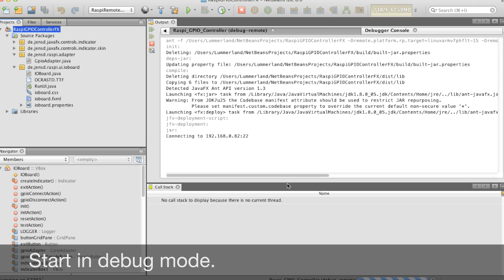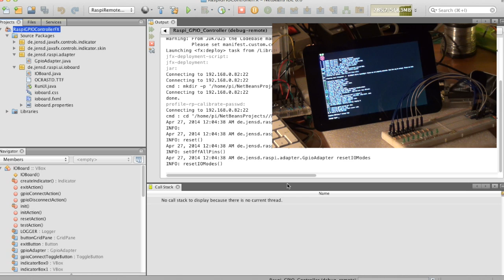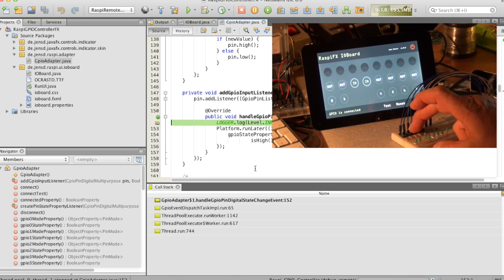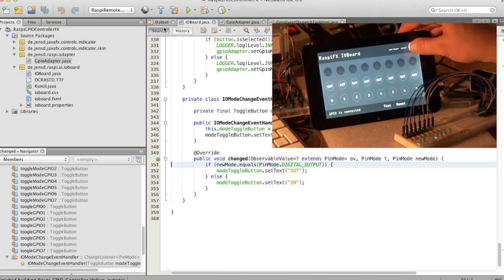NetBeans 8 - Shortcut to Remote Platforms - Part 3 - Remote Platform Debugging